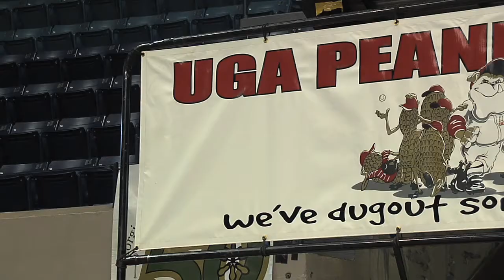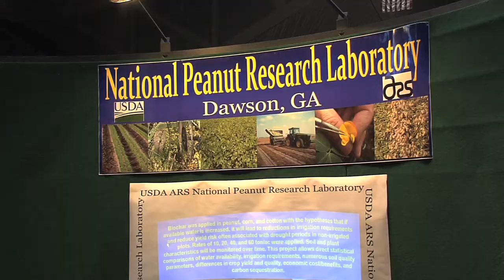Georgia Peanut Farm Show Kicks Off 2012 For Industry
A Town Hall discussion, a large trade show and industry awards for excellence were all part of the recent 36th Georgia Peanut Farm Show.  Rick Treptow takes us to the event in Albany, Georgia.